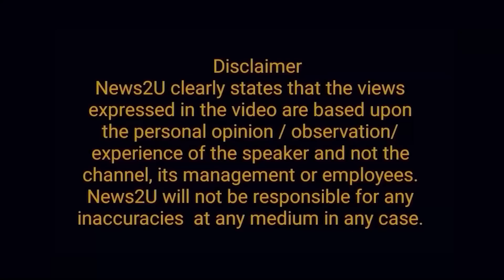Elections 2024: The waves of Nawaz Sharif's votes became a storm | PTI's boycott expected.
The waves of Nawaz Sharif's votes became a storm. PTI in big trouble. Bycott expected from Imran Khan.